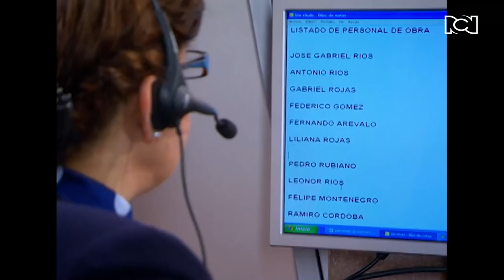Novia para dos | Capítulo 47 completo | Toño y Margarita viven un momento apasionante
Bernardo (Nicolás Montero) le dice a sus tíos que Adrián cedió varios apartamentos a la familia Ríos. Víctor (Manuel Busquets) está muy preocupado que toda la verdad sea revelada. Cristóbal  (Orlando Pardo) propone un proceso de interdicción para salvar el patrimonio de la familia Zea.

Mientras tanto, Toño (Lincoln Palomeque) y Margarita viven una noche inolvidable en Santa Marta. Aunque en un principio, Toño siente muchos celos, la playa y su magia hace efecto en los dos y les permiten aflorar sus sentimientos

Finalmente, se enteran que Omar (Manuel Sarmiento) fue el que agarró sin permiso unos cubiertos.  Leonor (Luces Velásquez) está preocupada, ya que quiere saber el paradero de Adrián y le preguntará a Picón (Santiago Rodríguez) si sabe algo de este tema.